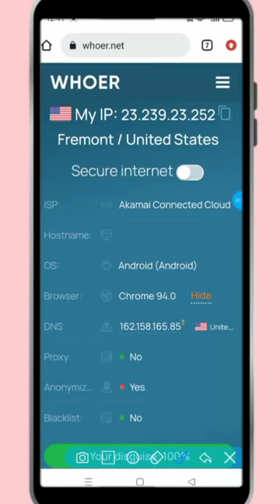How to Fix Anonymizer